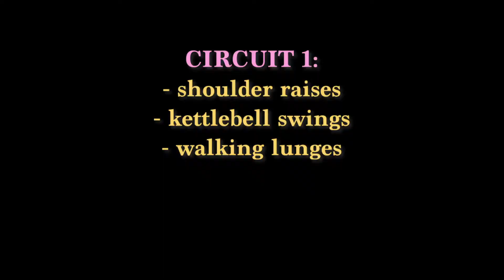FIT FROM HOME: How to Get Toned with Minimal Equipment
Finna put her to work!!

SC: muhkiah_23

**I appreciate you sooo much in advance if you use my Rakuten referral! It's FREE and saves you money on things you are going to buy anyway.**